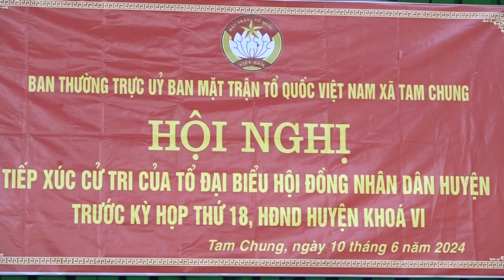Tổ đại biểu Hội đồng nhân dân huyện đơn vị bầu cử Xã Tam Chung tiếp xúc cử tri trước kỳ họp thứ 18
Trung tâm VHTT-TT&DL Mường Lát